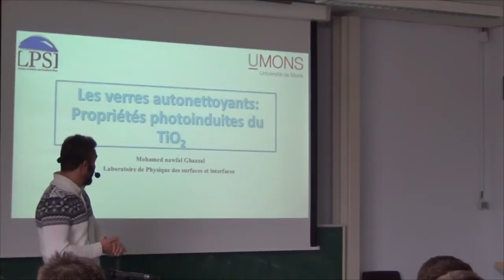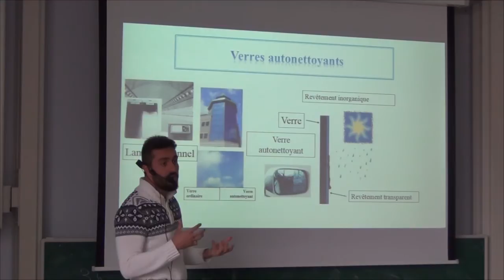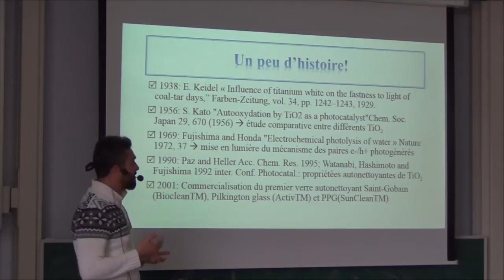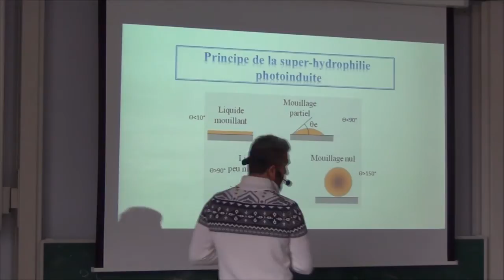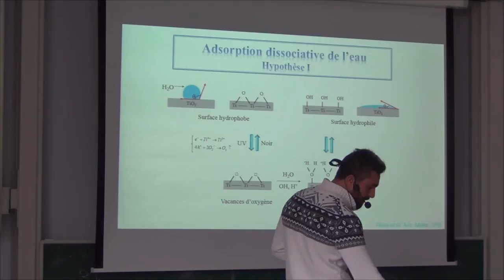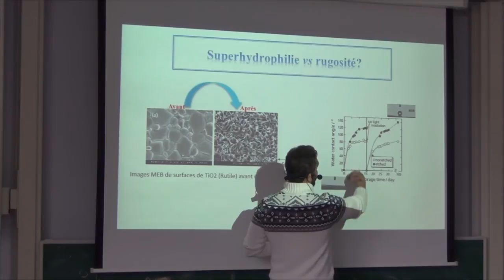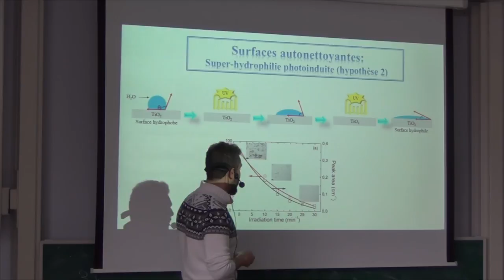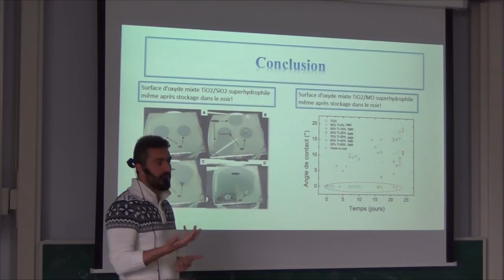Les verres autonettoyants: Propriétés photoinduites du TiO2 (Mohamed Ghazzal)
Les propriétés photoinduites du dioxyde de titane sont à l’origine des verres autonettoyants commercialisés par Saint-Gobain ou encore Pilkington. Sous l’action de l’illumination solaire, les propriétés de surface des verres recouverts par une fine couche transparente de dioxyde de titane changent. Celles-ci mettent deux mécanismes en jeu: la dégradation des composés organiques par photocatalyse et l’élimination de ces mêmes composés par les propriétés superhydrophiles de la surface du TiO2. Si le mécanisme des réactions photocatalytiques est à ce jour établi, celui de la superhydrophilie fait encore débat ! Quels sont les mécanismes et les réactions mis en jeu lors de la transformation de la surface des films de dioxyde vers un état superhydrophile ?